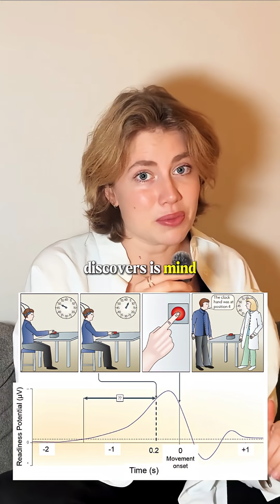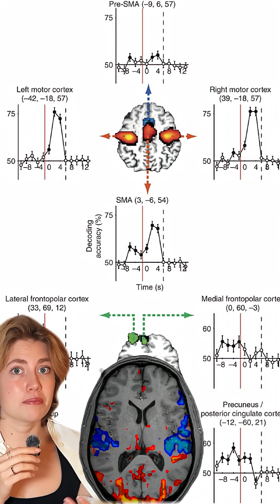Do You Really Have Free Will?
In 1983, neuroscientist Benjamin Libet found that the brain’s electrical activity begins hundreds of milliseconds before people consciously decide to move, sparking decades of debate about free will. Later studies showed that brain patterns can predict choices seconds in advance.
While some see this as proof against free will, newer research suggests we still have the power to veto actions, what Libet called "free won’t."

📚 Sources
1. Libet, B., Gleason, C. A., Wright, E. W., & Pearl, D. K. (1983). Time of conscious intention to act in relation to onset of cerebral activity (readiness potential): The unconscious initiation of a freely voluntary act. Brain, 106(3), 623–642.

2. Soon, C. S., Brass, M., Heinze, H. J., & Haynes, J. D. (2008).   Unconscious determinants of free decisions in the human brain. Nature Neuroscience, 11(5), 543–545.

3. Schurger, A., Sitt, J. D., & Dehaene, S. (2012). An accumulator model for spontaneous neural activity prior to self-initiated movement. PNAS, 109(42), E2904–E2913.

4. Schultze-Kraft, M. et al. (2016). The point of no return in vetoing self-initiated movements. PNAS, 113(4), 1080–1085.

5. Wegner, D. M. (2002). The Illusion of Conscious Will. MIT Press.